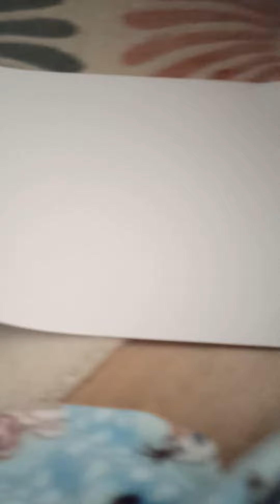KÂĞITTAN KİTAP AYRACI YAPIMI. (ÇOK BASİT)